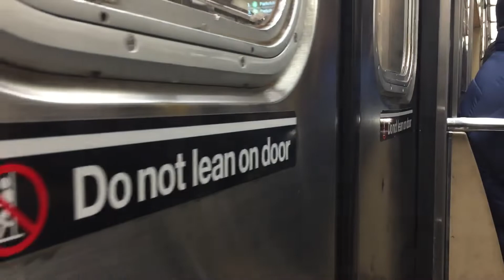IRT New York City Subway | R62A 6 Train arriving and departing from new 28th Street Station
Monday, January 21st, 2019
Park Avenue South & East 28th Street
Recorded on Apple iPhone 6 at 1080p60